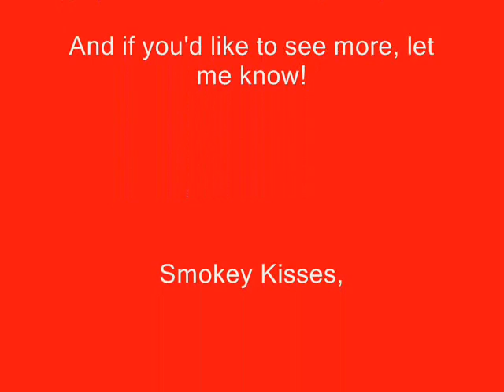Jenni Smokes #6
I decided to go as a redhead the other day and since I love to dangle my 164's, here is my latest clip!